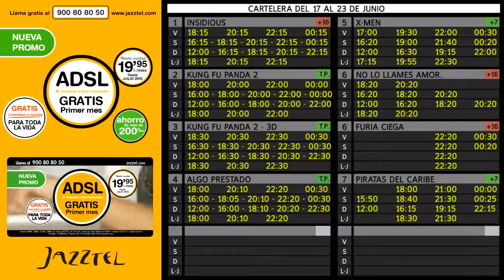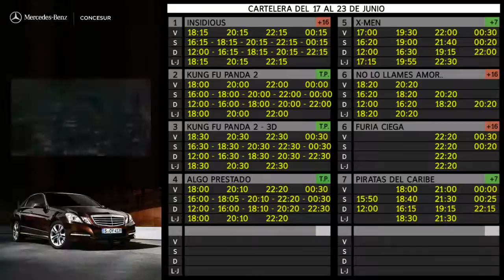lucena junio 17 h2